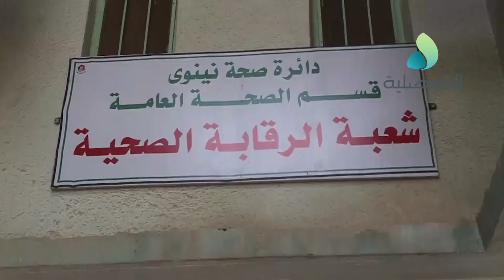شعبة الرقابة الصحية بايسر الموصل تتلف كميات من المواد الغذائية المنتهية الصلاحية